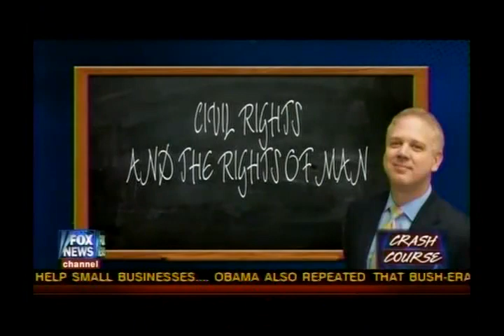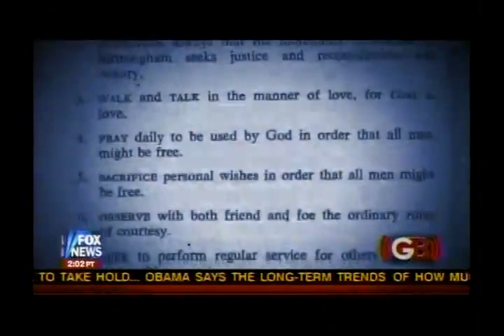PART 1 Glenn Beck: Crash Course, Day 5: Civil Rights, 09-10-2010.flv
Glenn Beck CRASH COURSE #5: 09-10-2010 PART 1

Judge Napolitano hosts a compilation of Glenn Beck shows focusing on how the progressive democrats have perverted Martin Luther King's Civil Rights work. They are using it to further their political agenda by "creating" rights. Rights come from God, not man. The Government cannot grant Rights.

Civil Rights and Rights of Man:
• Right to be Free, Live, Pursuit of Haqppiness
• Civil Rights Movement has been distorted
• "Collective Rights" is a perversion
• Individual Rights guaranteed by Declaration of Independence
• Progressives making mockery of Civil Rights Movement
• Parallel between the fight for Civil Rights in the 60's and the fight from Government oppression Today
• Goals should always be sought after by non-violence and with love for one anther